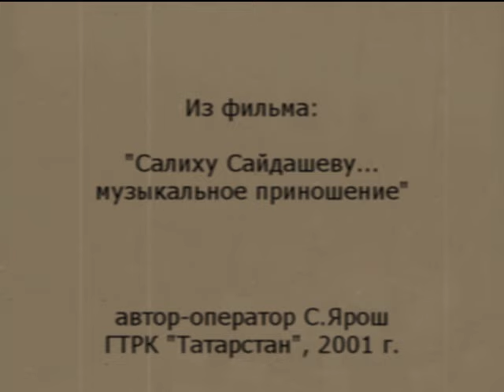Идрис Газиев "Кандыр турында җыр" С.Сайдашев музыкасы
"Кандыр буе" К.Тенчурин  драмасыннан
Мәскәү, 2001 ел